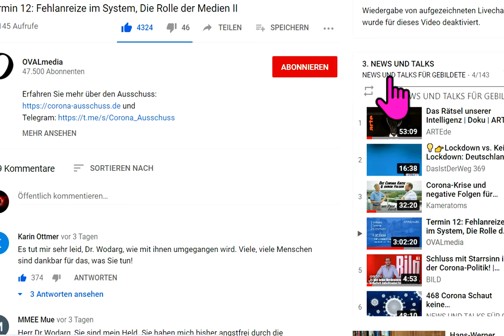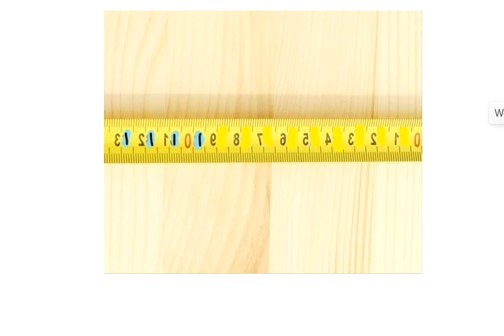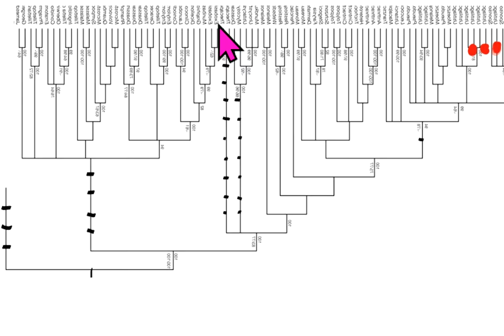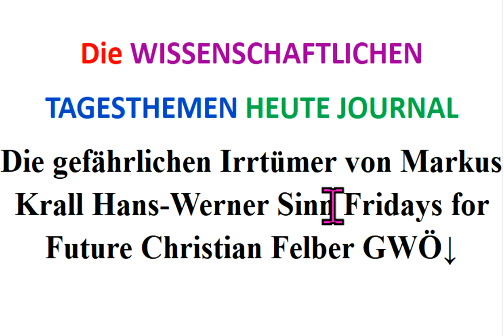Die gefährlichen Irrtümer von Markus Krall Hans-Werner Sinn Fridays for Future Christian Felber GWÖ↓